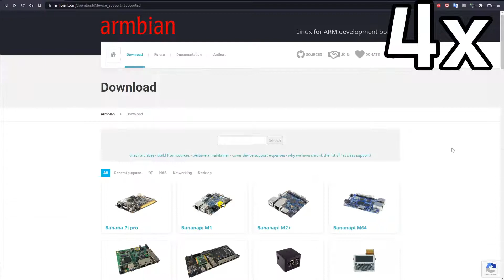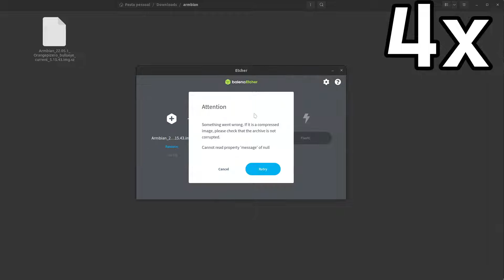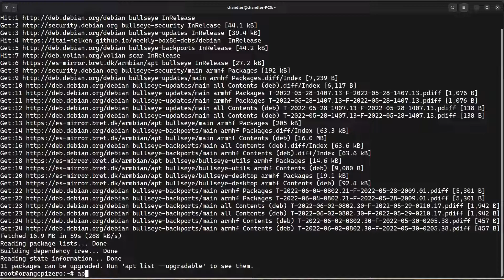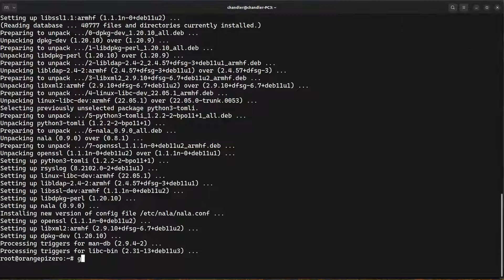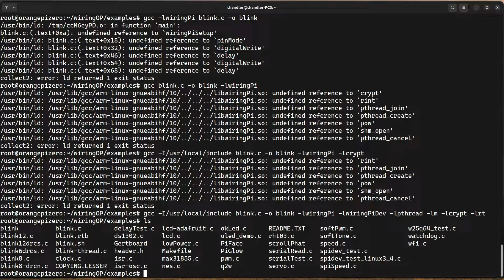Orange Pi Zero Led Blink with Armbian 22.05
Blinking a Led with Orange Pi Zero + wiringPi Library

Chapters:
0:00 Intro
0:49 Image Download
1:05 Image Flash
1:32 Connecting to the Board
2:37 Updating Packages
3:10 Installing wiringPi
3:45 Compiling Blink Program
4:28 Wiring
4:35 Test